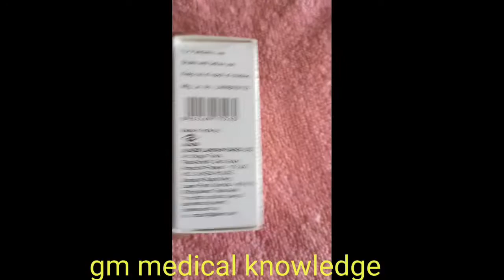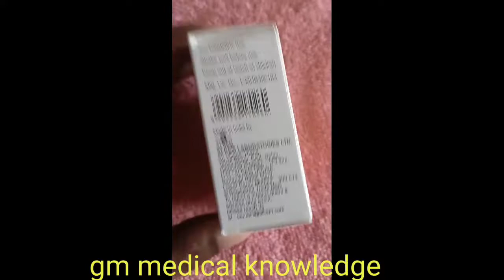pyrakem peracetamol drops use and side effect full hindi review बच्चों के बुखार की दवा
pyrakem peracetamol drops use and side effect full hindi review बच्चों के बुखार की दवाgm medical knowledge